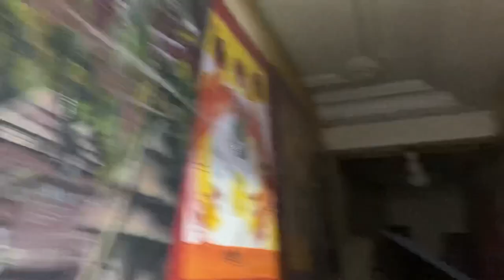African American living in Senegal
In this video, I explore the market in Senegal

To see behind the scene footage
Better Business Solution
Outsource service for small to mid-size businesses.
     Webdesign
     Database design

Kwesi Boyd
Invest Relocate Africa
Brusubi The Gambia